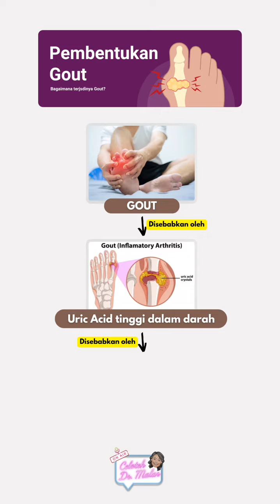PUNCA DAN RAWATAN SAKIT GOUT !!!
Gout berlaku disebabkan uric acid tinggi dalam darah.😩

Tapi uols tahu tak kenapa uric acid tinggi dalam darah?🤔

Haaa, kalau nak tahu, uols tengok video ini.